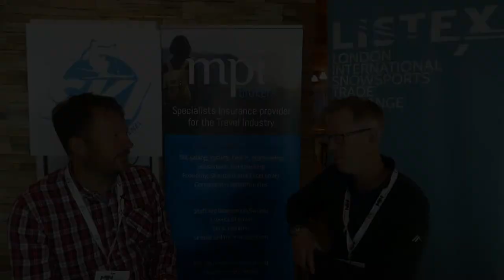LISTEX 2021/SKI TV - DAVID ROBERTSON - UCPA.CO.UK/ROB STEWART - SKI-PRESS.COM